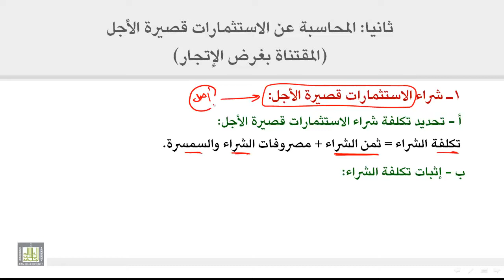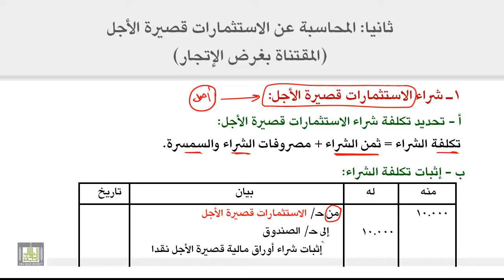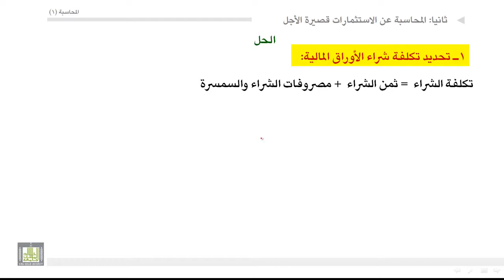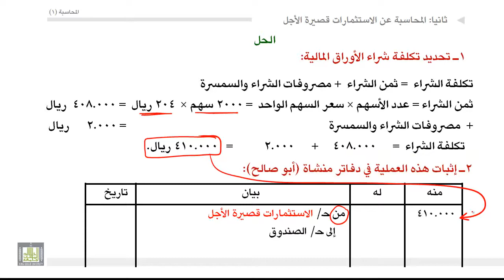مبادئ المحاسبة شراء الاستثمارات قصيرة الأجل 2 2 7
مبادئ المحاسبة ، الاستثمارت في الاوراق المالية